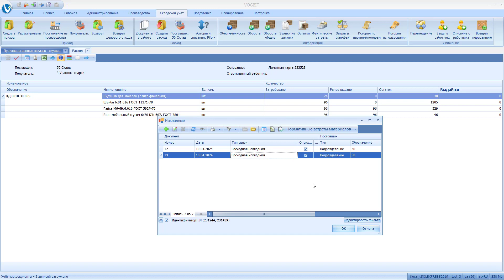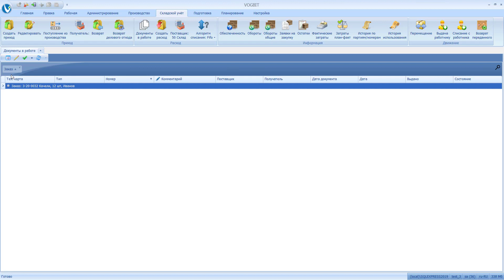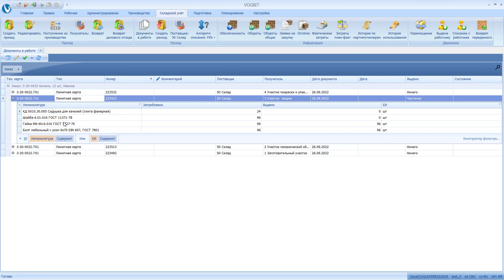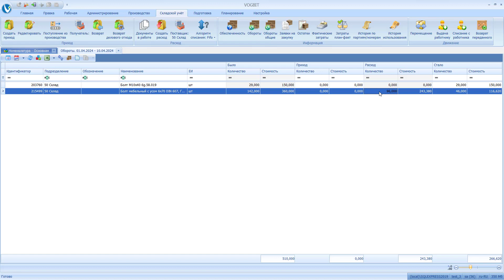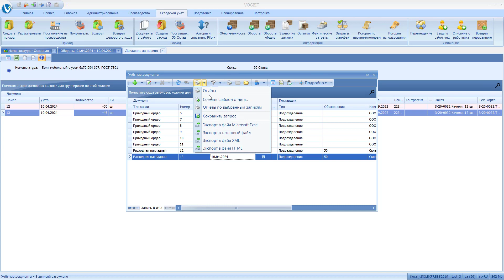Про печать накладных, часть 2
Второй ролик из небольшой серии про печать из VOGBIT приходных и расходных документов и некоторые связанные с этим моменты.
В этом ролике разбираем, как распечатать расходную накладную разными способами.